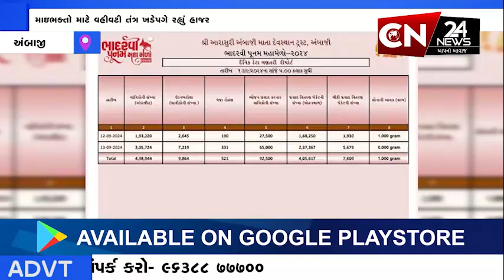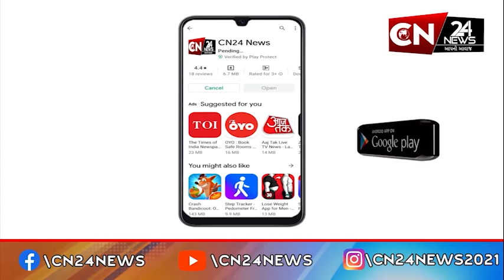અંબાજી : યાત્રાધામ ખાતે 2 દિવસ દરમિયાન 5 લાખ જેટલા ભક્તોએ કર્યા માતાજીના દર્શન